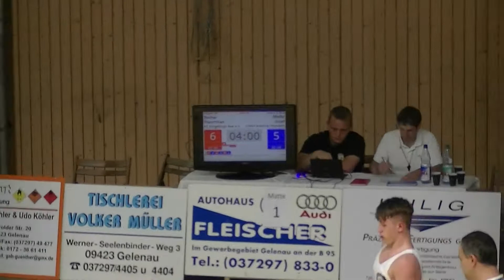Ringen Erzgebirgscup Gelenau, Jugend A, 80 kg, Gr.-röm.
Becher (FC Erzgebirge Aue) - Pfeifer (Czech Wrestling Chomutov)